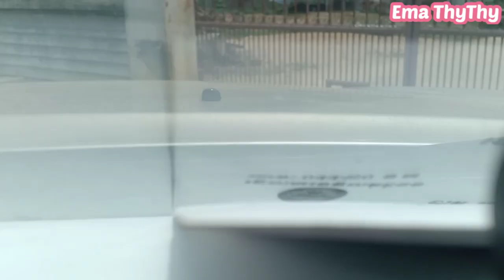ថ្ងៃនេះនាងខ្ញុំទៅញាំការជាមួយប្អូនស្រីញុាំគ្មានប្រណី Ema ThyThy vlog